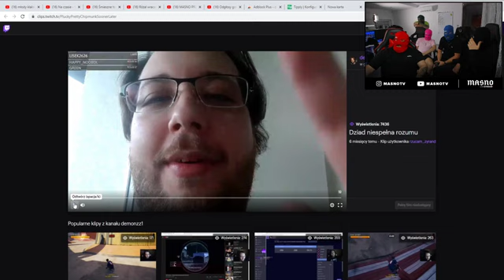xd beka z demonza